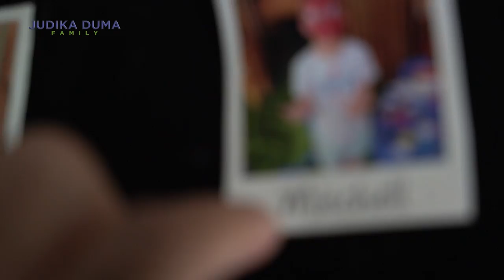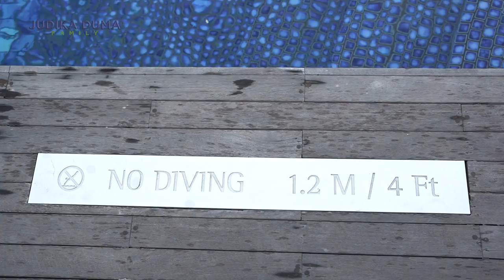NAFAS NGOS-NGOSAN LAWAN DNANDA 🏊‍♂️😨